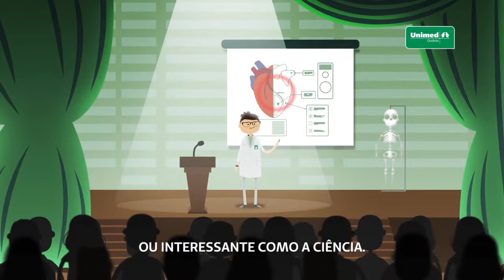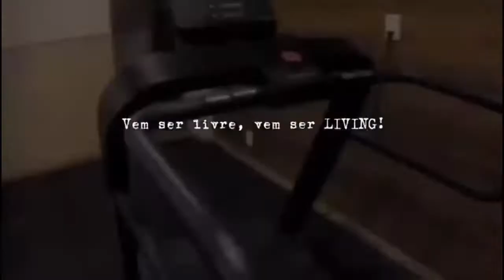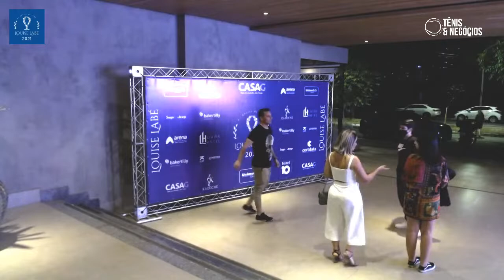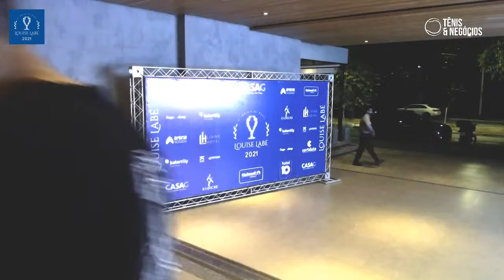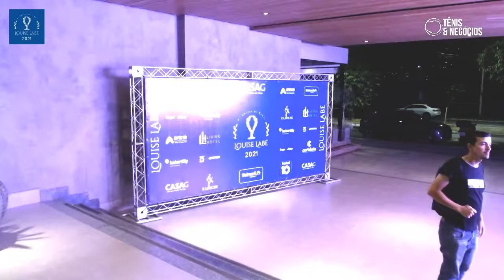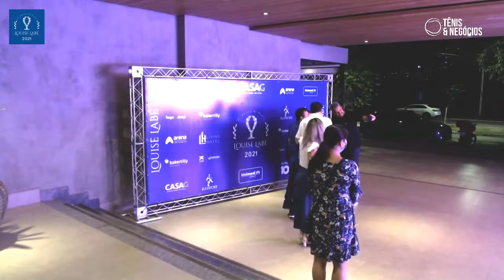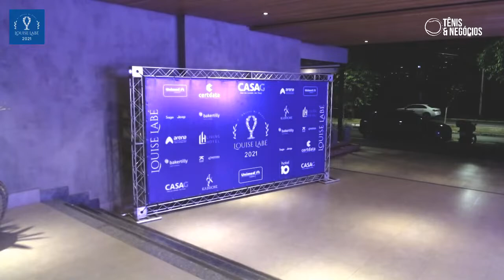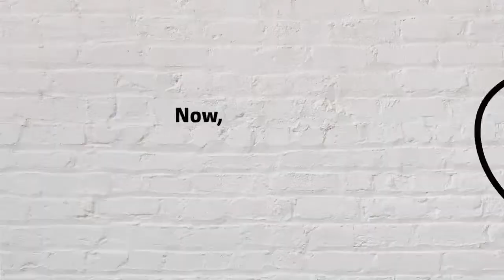COQUETEL DE LANÇAMENTO - 6º ABERTO LOUISE LABÉ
Local: CASAG - GO
Entrega de camisetas
Divulgação das chaves